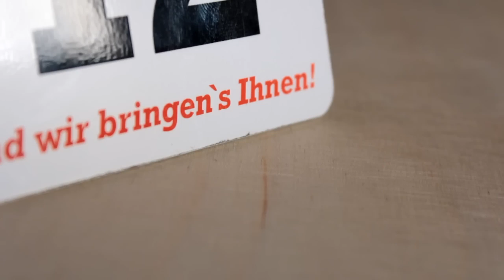Just the beginning..